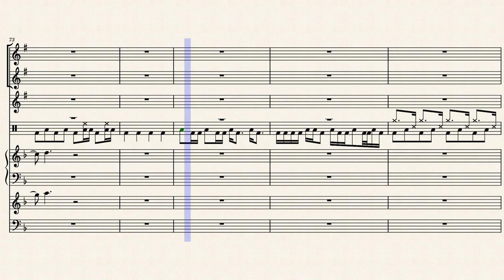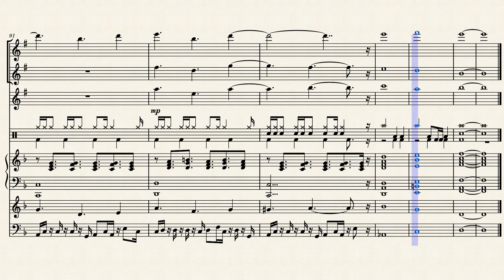The Whims of Fate - Shoji Meguro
A jazzy arrangement of "The Whims of Fate" from Persona 5. Added solos for different parts and a new section. I wanted to try something a bit more complex and layered, and I may have gone a bit *too* far with that goal. Taking the risk and diving headlong into a piece like this was a good experience, however, and I feel that I've really pushed myself and accomplished something I was expecting to utterly fail at! I think the piece fulfills my initial vision fairly well, and there are certain sections that are far more well realized than I ever anticipated. (I'm looking at YOU, drum solo.) I'm very proud of this piece, and hopefully I'll be releasing more content akin to this soon!